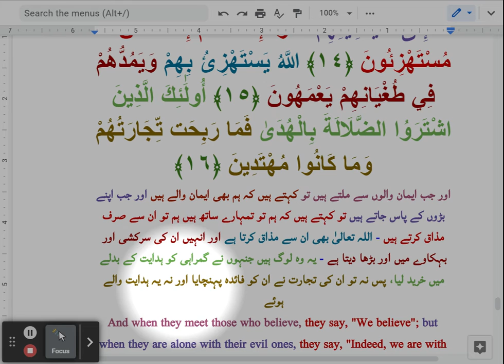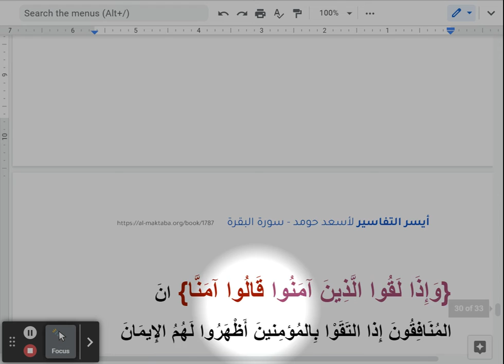QRT Tafsir Hawmid 2.14-16 Part 1 of 3 UR - A Loss Making Deal